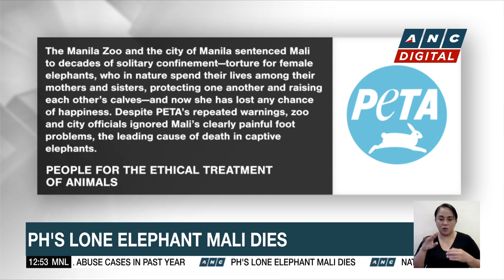U.S. Lawmakers running out of time to negotiate aid for Ukraine | ANC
Dateline Philippines: U.S. lawmakers are racing to reach a deal on billions of dollars in aid to Ukraine and Israel before the holiday break.